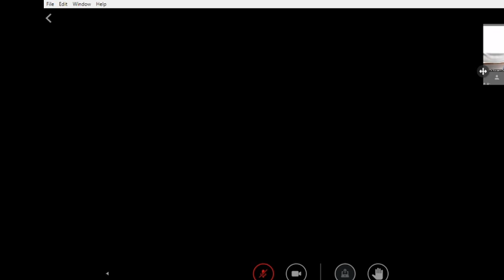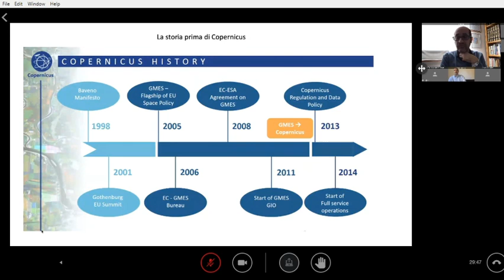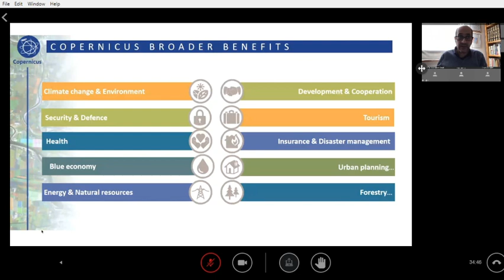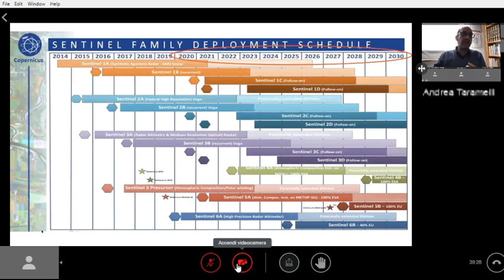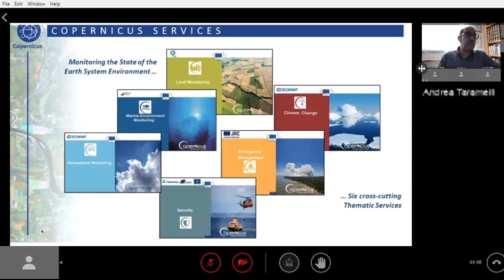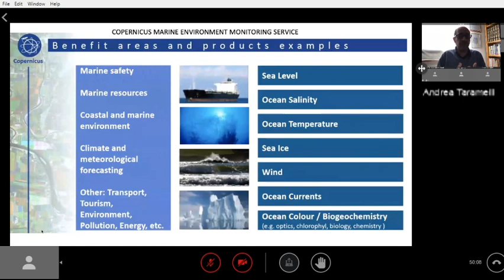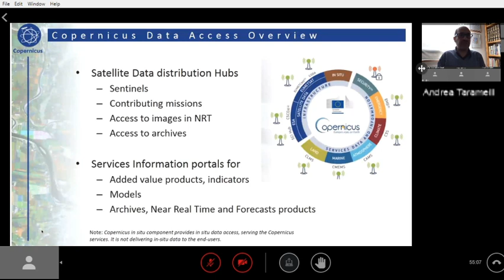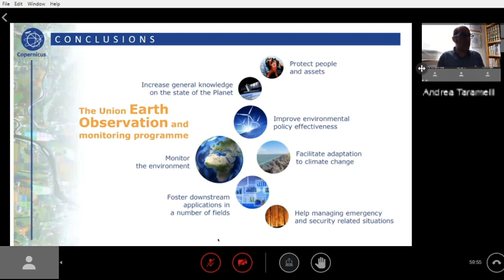Copernicus, carta d'identità di uno strumento chiave per ISPRA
Seminario Web, Roma, 7 maggio 2020
Si tratta del primo di quattro incontri sul progetto Copernicus.